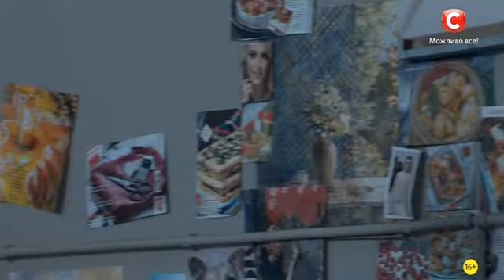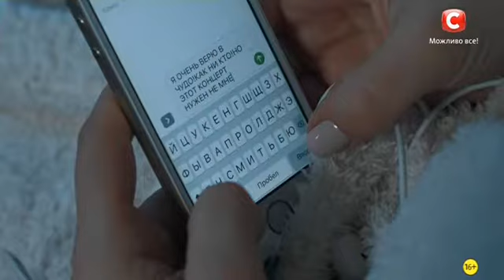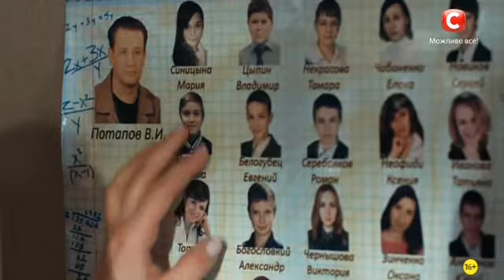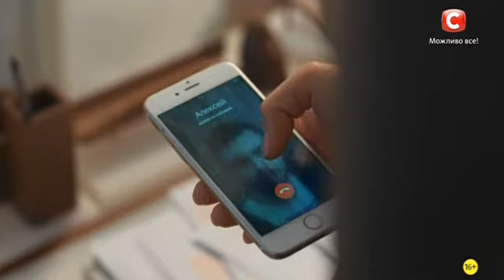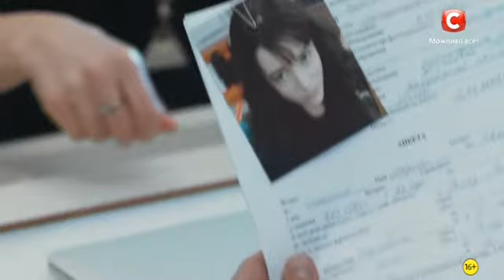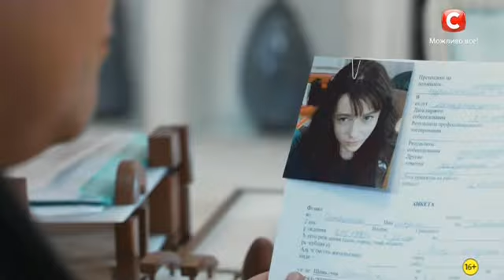03 Spisok zelanij 2017 SATRip Files x